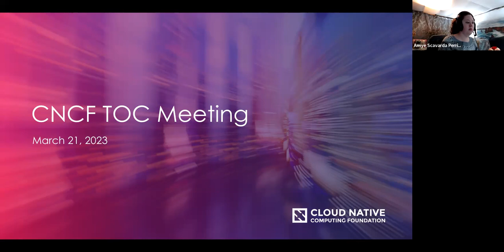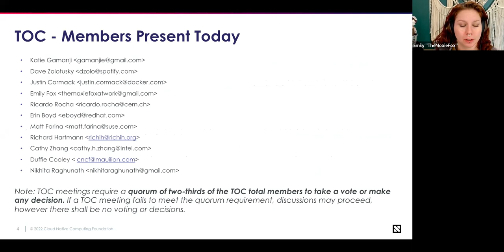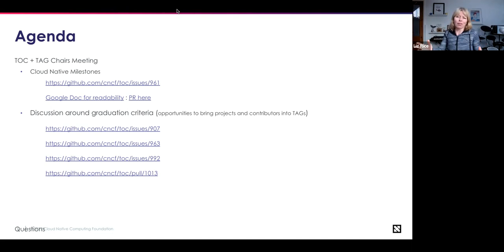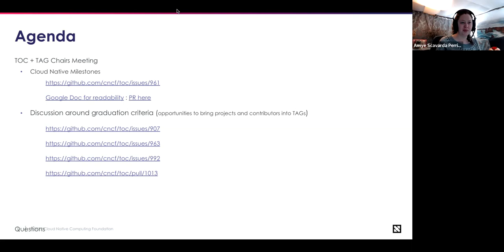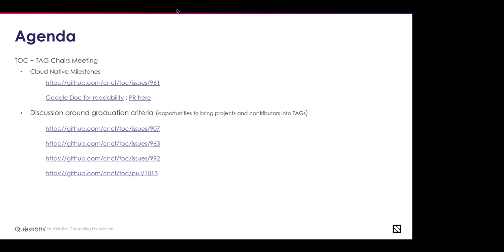CNCF TOC Meeting 2023-03-21